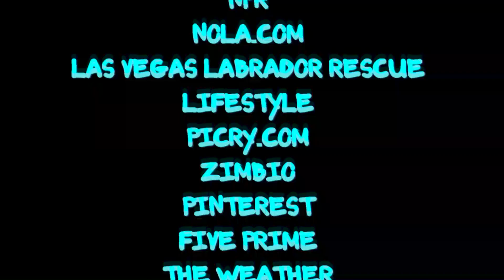People That Were In Big Trouble....See How Dogs Saved Them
Here are 13 stories of people that were in some serious trouble but thanks to their K-9 friends they managed to get out of BIG trouble.